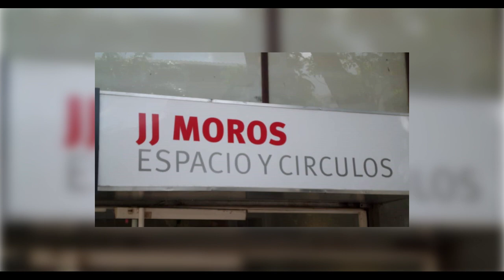Spots Publicitaria para la redes , JJ MOROS ESCULTOR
para el intro del un programa de tv Tic tv